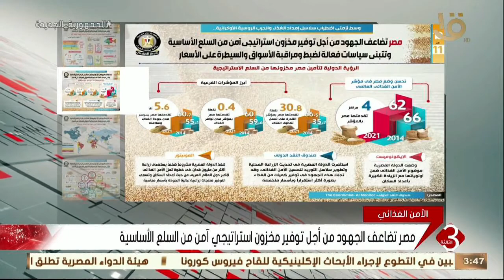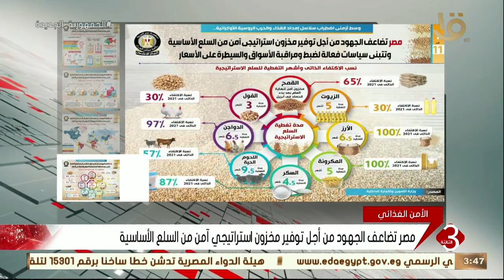نشرة الثالثة | تضاعف الجهود من أجل توفير مخزون استراتيجي آمن من السلع الأساسية